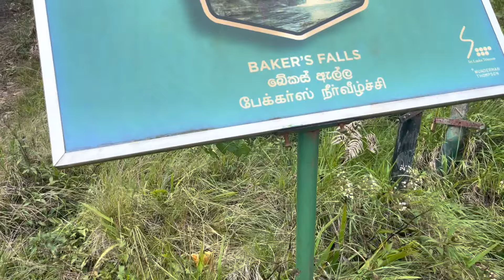Horton Plains | வினையாட்டா எடுத்தால் மரணம் தான் 😮| 14 Km walk | Sri Lanka Heaven 🌲🌴🌱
Horton Plains National Park is a national park in the central highlands of Sri Lanka that was designated in 1988. It is located at an elevation of 2,100–2,300 m (6,900–7,500 ft) and encompasses montane grassland and cloud forest. It is rich in biodiversity and many species found here are endemic to the region. It is also a popular tourist destination and is situated 8 kilometres (5.0 mi) from Ohiya, 6 kilometres (3.7 mi) from the world-famous Ohiya Gap/Dondra Watch and 32 kilometres (20 mi) from Nuwara Eliya.

Travel Video Tool kit
iPhone 12 Pro max
JBL Tune 225TWS(Mic)
Edited In
Apple iMovie